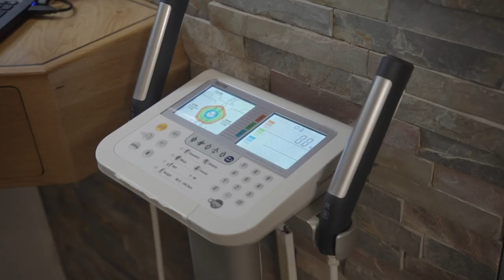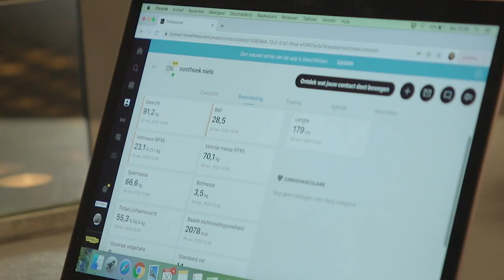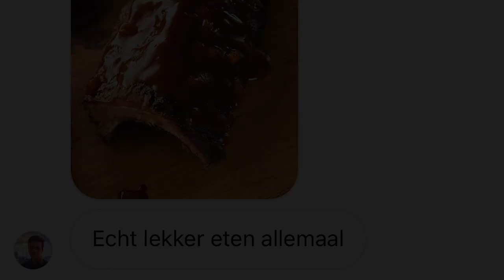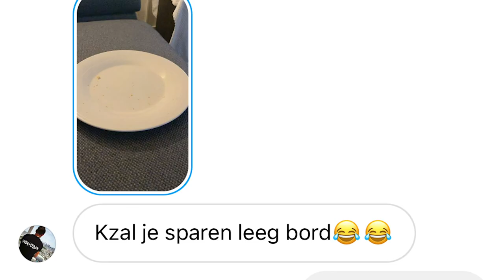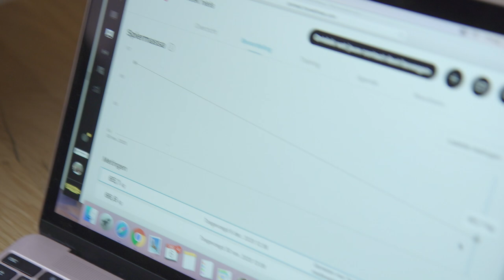7 DAGEN NIET ETEN! - NIEUWSGIERIG | Gierige Gasten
In de eerste NIEUWSGIERIG video gaat Niels ondervinden hoe het is om maar liefst 7 dagen niet te eten! Voor Niels was dit de allerleipste uitdaging in zijn leven. Houdt hij het vol?

Met dank aan Denise & Daniëlle Hamelijnck En dank aan sportvastencoach Stacey Seedorf